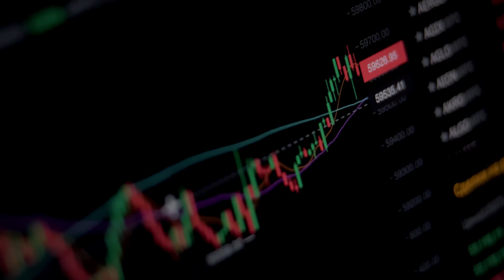TED | PwC Intelligence Unbound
AI already touches many aspects of life, science, art and business. But where will this powerful technology take us next? What opportunities will open up as we fully harness the potential of boundless intelligence? And what challenges will we need to overcome?

Together, PwC and TED are asking some of today’s most critical questions – and unlocking answers to the future, to show how AI theory can become real-world practice. Generating limitless value for all.